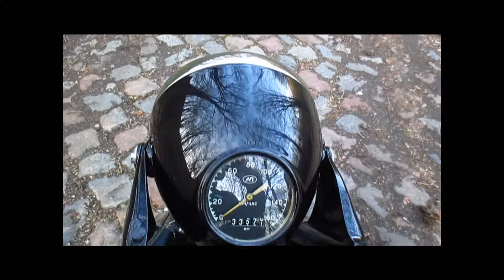Iż49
Radziecki motocykl z 1957r. Silnik dwusuwowy o pojemności 350ccm, moc 11,5KM.